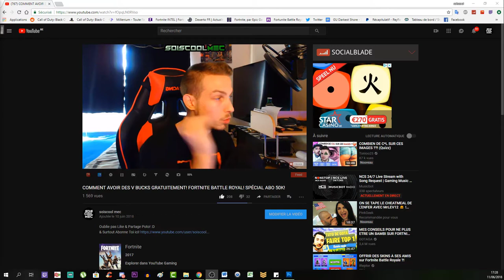TOUS LES EMPLACEMENTS DES COFFRES DE SALTY SPRINGS! ASTUCE DÉFI SEMAINE 8! FORTNITE BATTLE ROYAL!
Vidéo CoD IW Zombie:
Clés Illimité:

Octobre: "soiscool10"
Novembre "soiscool11"
Décembre "soiscool12"
Janvier "soiscool01"
Mars "soiscool03"
Etc...

Top Don!!!
Joohny34 - 335€
187 COD CreV al-pha-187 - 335€
Dropdead_boy - 268€
Donovan - 190€
Loic Hemon - 185€
BlackFires - 159.5€
AmneesiaaKush - 158€
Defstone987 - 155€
Tibo's - 100€
Audrey Marley - 94€
Stéphane - 80€
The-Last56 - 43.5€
Ambre Bourdarie - 41€
Allan - 40€
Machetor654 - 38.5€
Olivier - 30€
LeGameurDu59 - 25€
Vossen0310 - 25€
SkYzZo - 20€
Akim - 20€
ray-p-8 - 20€
RimkusRsl - 20€
BahamutChaos1 - 17€
D4FT-P3DR4U - 15.5€
K07C - 15€
crowszero72 - 13€
NexTaz - 10€
Dryz Glitcher - 10€
Cédric - 10€
Zartekgamer - 10€
Xx_rohn25_xX - 10€
WhiteShade59 - 10€
Fabonobo - 10€
dg_smads - 8€
kvvd-Xday_zX - 7€
Alexandre - 6€
LpkAyaa - 6€
BryanBancilhon - 5€
Delta-Glitching - 5€
Creeper2000 - 4€
Luaz - 4€
MissShanna - 3€
YTB gaming fr - 3€
LSD_chirurgien_sur_dent_ - 3€
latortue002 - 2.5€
Xteii GueshStar - 2€
SkibzFr - 2€
FZX - 2€
RoWneX - 2€
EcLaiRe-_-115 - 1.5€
ThibaultMarin - 1€
CorentinDeschamps - 1€
As Te - 1€
Maxence-n - 1€
Dark - 1€

Musique Outro!